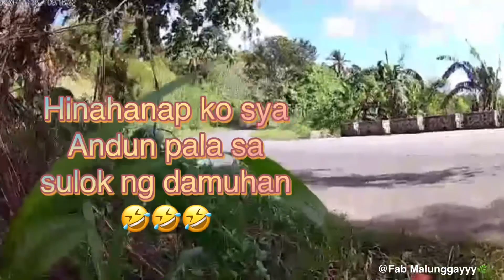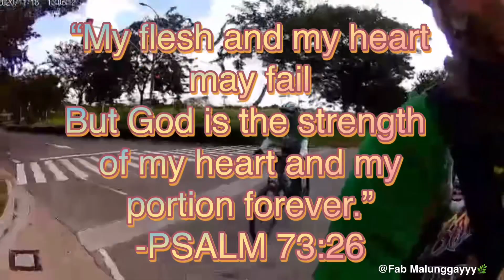WednesDate: Unang Subok sa Kambal Ahon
Our WednesDate
Chill Ride
First Time Sa Kambal Ahon